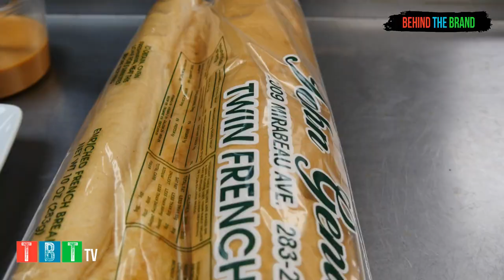TBT: Behind The Brand Salmon Filet BLT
Fresh Salmon BLT from the kitchen at TBT Butcher Shop in Pass Christian, MS. Thomas Genin shows you how to filet a fish quick and easy. Then Chef Joey cooks up a TBT lunch special, Salmon BLT's from one of the fresh filets.